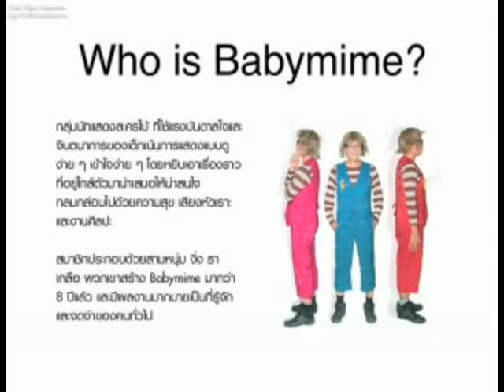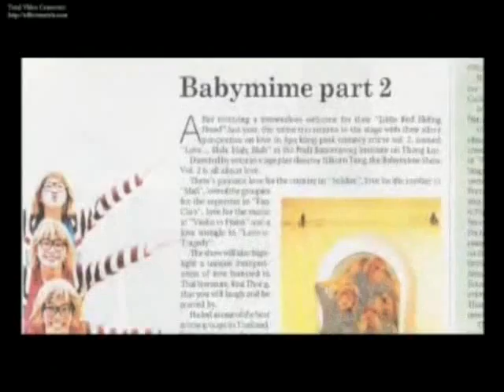BABYMIME SHOW VOL.5 ... the serious comedy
เบบี้ไมม์โชว์ โวลุ่ม 5 กลับมาพบกับผู้ชมอีกครั้ง กับละครใบ้รวมฮิตเรื่องใหม่แกะกล่อง
ประจำปีพ.ศ. "สองพันห้า!-ห้า!-ห้า!"

30-31 มีนาคม และ 1, 6-7-8 เมษายน 2555
ณ สถาบันปรีดีพนมยงค์ ซอยทองหล่อ
รายได้หลังหักค่าใช้จ่ายมอบให้กับมูลนิธิไชยวนา

ดูรายละเอียดเพิ่มเติม